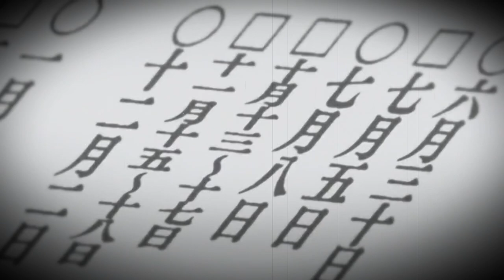AMV - Что ты хочешь ??? (nothingelse|-5 секунд)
nothingelse | |-5 секунд